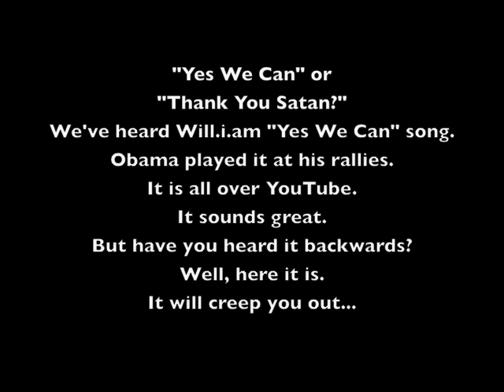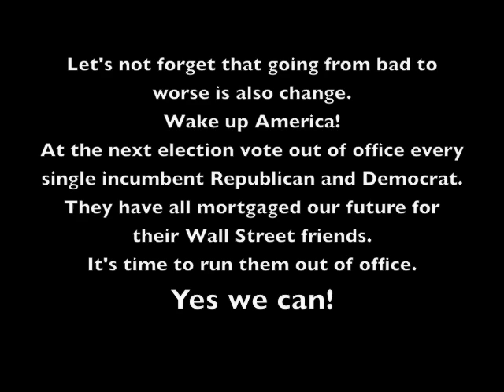Very Creepy "Yes We Can / Thank You Satan" Obama Song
I read that the "Yes We Can" song by Will.i.am played at the Obama rallies said "Thank you Satan" in the song when played backwards. I thought it was a bunch of BS but decided to listen for myself. I reversed the song myself to make sure it was for real. It was creepy! You will hear dozens of times "Thank you Satan" "We want Satan" "Lets demand Satan" and more. So I put together this little video with the song played backwards to share with my friends.

Note that I didn't support Bush, McCain nor Obama. Didn't like any  of them . So don't start posting comments about me being pro-Bush, etc.

Feel free to discuss the lyrics you hear in this song backwards and post your thoughts about it. Post what you hear and at what time on the video it is said. This could get fun!

On a side note, on 11/05/08 the first day of Obama winning the presidency, the Lottery numbers for his home State of Illinois were 6-6-6. Go there yourself and look at past winning numbers to verify that. Another coincidence?